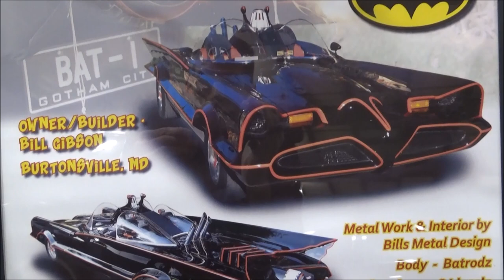1966 BATMOBILE Dreamgoatinc Classic and Muscle Car Video